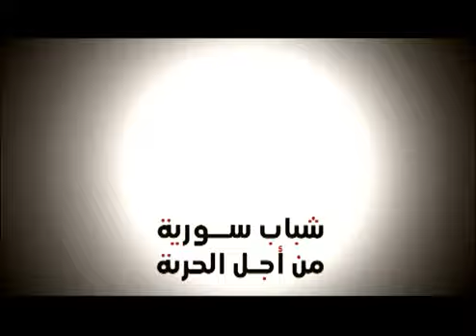Bshar, Gazfy - بشار الأسد، القذافي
Bshar Gazfy Deuo - بشار الأسد - القذافي خطير رهيب